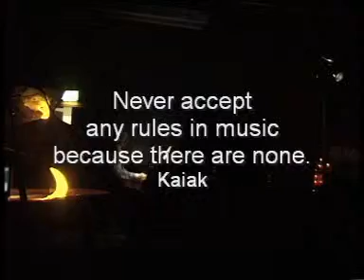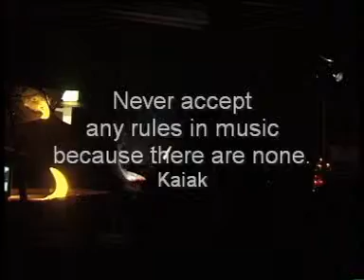Listen to the Church of Kaiak: Kaiak and the former co - god-of-fluxus Robert S. playing freejazz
Kaiak says: "There are no rules in music", so everyone may and should explore music to find THE music of her and his and herhis of her/his/its own. May be some rules will appear from this exploration or beeing in the process of exploring, but then these are rules of YOUR OWN, and you will know about them and how you did get there - and how to loose them again. Using this rules may last days, hours or even only seconds - nothing is for eternity. Music should be about searching, exploring, experimenting, improvising and finding. Just as love and life. And because of this similarity that can be done by EVERYONE, one hasn`t to be a "professional trained somewhat" for that - even if its more than ok if you are or have been one ;-) ;-) (a good starting point for this always is reading "Geniale Dilletanten" by Wolfgang Mueller). Enjoy. Make love, music and arts but not war.